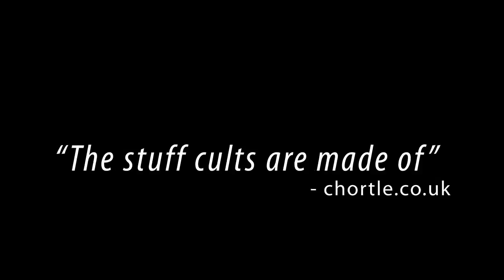The Jinglists Trailer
From the comedy duo Allsopp & Henderson comes The Jinglists, playing at The Bondi Pavilion Theatre from January 31 to February 18. Directed by Jo Turner and with original direction by Darren Gilshenan, The Jinglists is a comedy musical by Warwick Allsopp and Tamlyn Henderson and is their second collaboration, after their successful debut with Porthole into the Minds of the Vanquished.
Agoraphobic jingle-writing geniuses Leigh and Loman live and work together in a state of dysfunction, and have not left their apartment in 30 years. Though barely on nodding terms with reality, they find comfort and meaning in their work, crafting brain-searing melodies for products they know little about. Their lives are thrown into turmoil, however, when they glimpse the girl of their dreams through the mail-hole. Can love redeem these two lovable misfits, or will they pummel each other into the abyss of madness?

The Jinglists
The Bondi Pavilion Theatre, Level 1, Bondi Pavilion Queen Elizabeth Drive Bondi Beach NSW 2026 DATES: January 31 -- February 18 • Opening Night Wednesday, 1 February 2012
TIMES: Tuesday -- Saturday at 8pm; Sun 5 Feb at 5pm
BOOKINGS: Tamarama Rock Surfers or 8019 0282